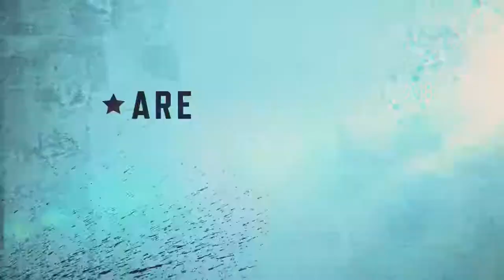Big Rumble Boxing: Creed Champions - Official Launch Trailer 2021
Step Into the Ring Today!

Do you have what it takes to be a champion? Fight as 20 iconic characters from the Creed and Rocky movies. Take on world-class opponents across a variety of locations, or challenge your friends in local head-to-head matches.

Big Rumble Boxing: Creed Champions is now available on PlayStation